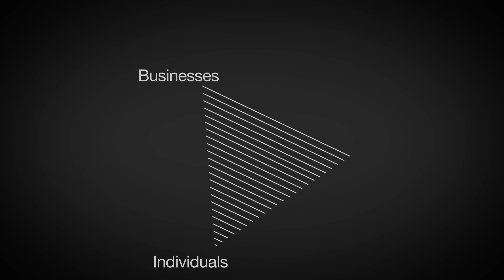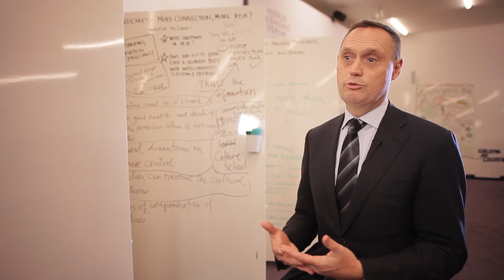Global Information Technology Report 2012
The World Economic Forum releases its new edition of the Global Information Technology Report. Soumitra Dutta, INSEAD, author of the report, explains the report's methodology, while Benat Bilbao, World Economic Forum, discusses the year's rankings. Per-Ola Karlsson, Booz and Company, and Bill Davidson, Qualcomm, provide an industry perspective.